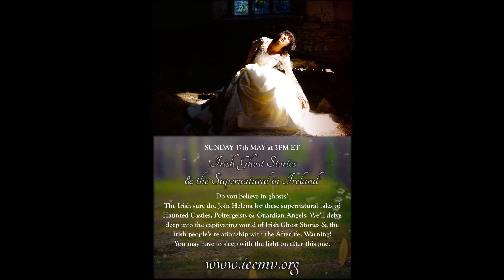Storyteller & Singer Helena Byrne on WIBX 950 AM Radio - May 2020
Helena chats to Bill Keeler on WIBX Radio about her upcoming online show for the Irish Cultural Center of the Mohawk Valley, May 2020.